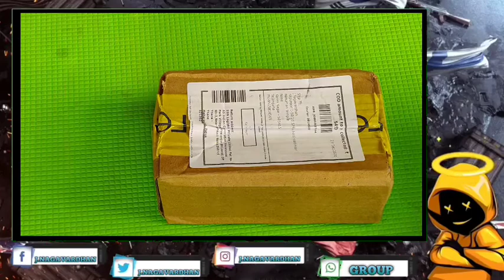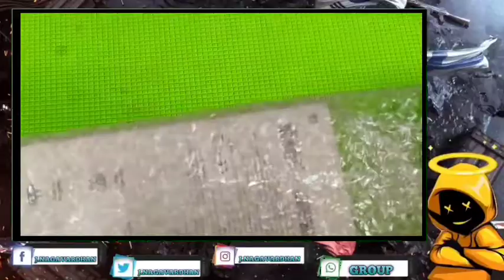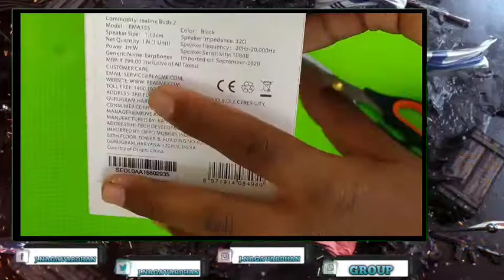REALME BUDS 2 UNBOXING IN TELUGU | BASS KA BOSS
HELLO ALL..!!

| LIVE TIMING |

SUNDAY FUNDAY